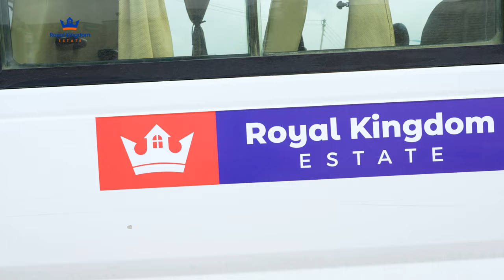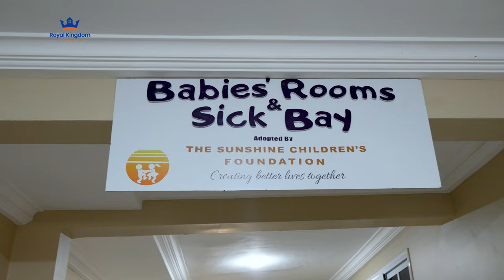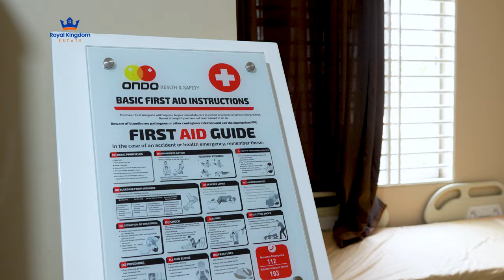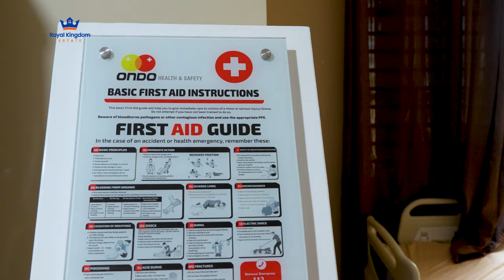THE AMAZING STORY BEHIND THIS CHILDREN’S HOME IN GHANA|| ROYAL KINGDOM ESTATE✨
Hi guys, so In today’s video, we had the opportunity to spend the day with these wonderful children at the Nyamedua children’s home. As a brand, we bend towards creating lasting impact in society, and giving back when we can. Enjoy these moments with us 🥂